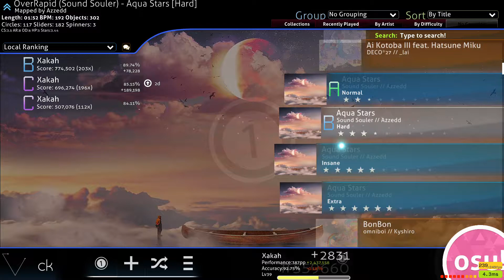Sound Souler-Aqua Star (osu!)